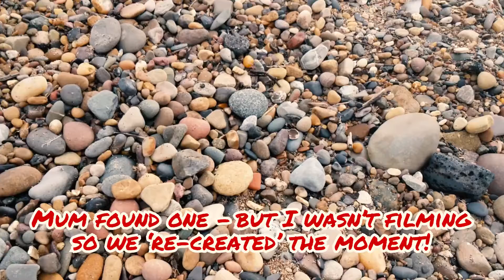IT'S A BIT WINDY! WHITBY VLOG | PART 2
8th- 10th September 2020. I managed to escape to Whitby! With covid and then my broken foot I wasn't sure I would get away anywhere this year- BUT I did and although it wasn't quite what I was expecting I had the most incredible time! Oh I do like to be beside the seaside! Let me share with you some of the special sites and things I love about North East Yorkshire!